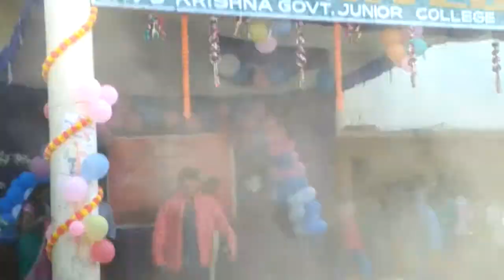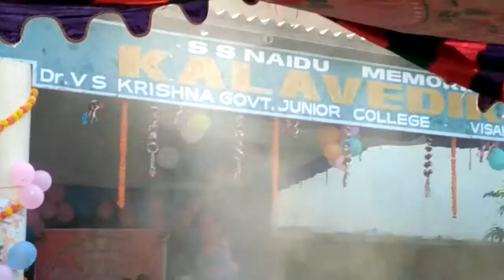Dr.Vs Krishna Govt Junior College Visakhapatnam(2)